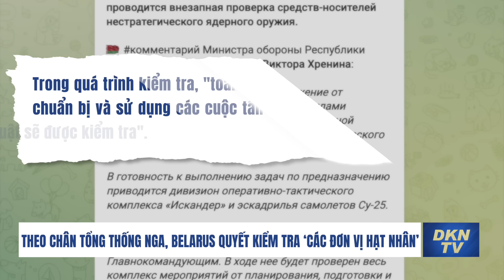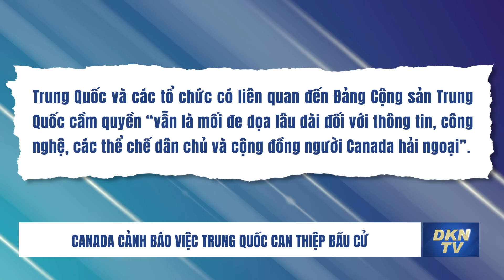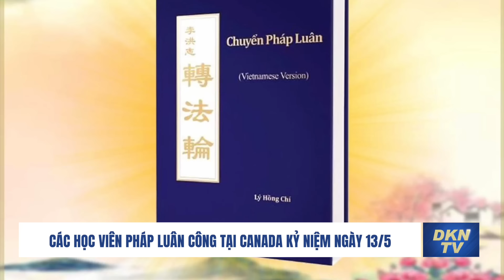Kyiv tuyên bố phá âm mưu ám sát TT Zelensky của Nga, 2 đại tá Ukraina bị bắt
Toàn cảnh quốc tế 8/5:
0:00 Điểm tin
0:56 Nga mất hai chiến đấu cơ chỉ trong 72 giờ
2:09 Kyiv tuyên bố phá âm mưu ám sát TT Zelensky của Nga, 2 đại tá Ukraina bị bắt
4:35 Theo chân tổng thống Nga, Belarus quyết kiểm tra ‘các đơn vị hạt nhân’
5:51 Viện trợ cho Gaza bị cắt đứt sau khi Israel chiếm cửa khẩu Rafah
7:35 Canada cảnh báo việc Trung Quốc can thiệp bầu cử
8:48 Các học viên Pháp Luân Công tại Canada kỷ niệm ngày 13/5